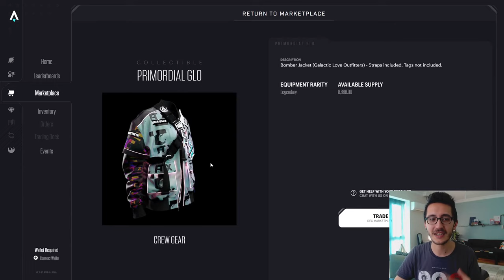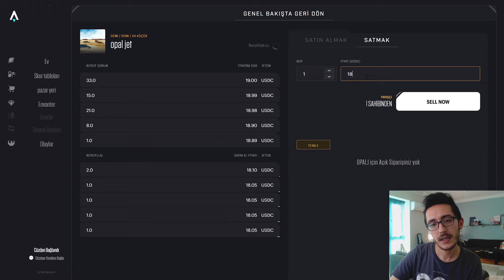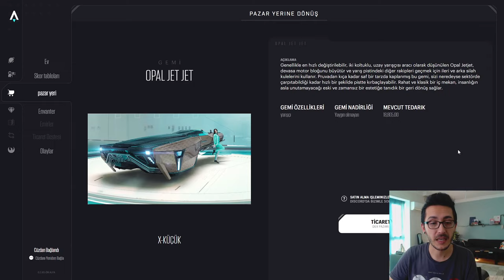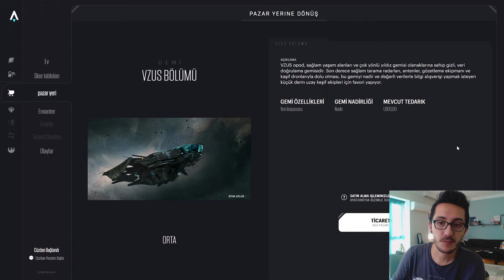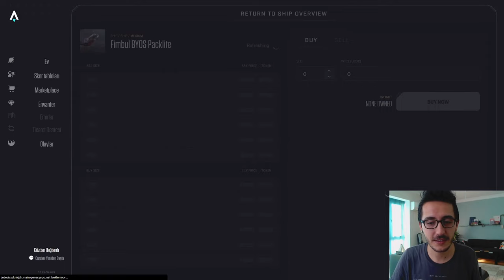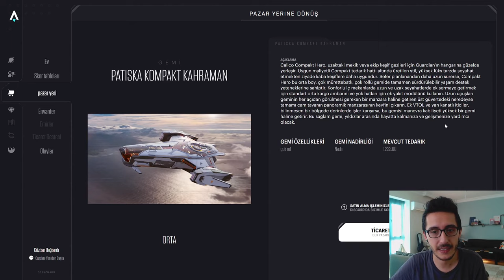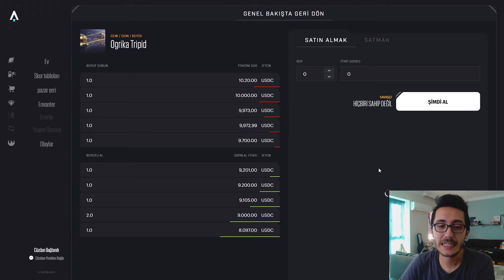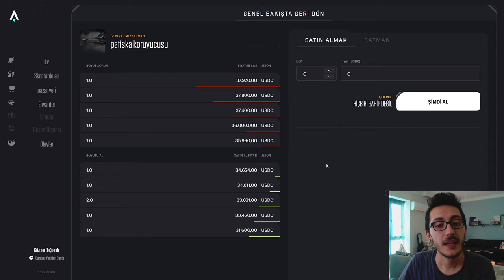Star Atlas Uzay Gemisi Özellikleri 🚀. Uzay Gemilerini Nasıl Satın Alabilirim ?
Star Atlas uzay gemileri hakkında bilmeniz gereken önemli bilgileri toparladığım bir video yaptım oyun hakkında daha fazla bilgi edinmek istiyorsanız takipte kalın ;)
TELAFUZ HATALARIM İÇİN KUSURA BAKMAYIN SONRAKİ VİDEOLARDA DAHA DİKKATLİ OLACAĞIM 👽

Canlı Yayın Linki :
StarAtlas Offical Discord :
Star Atlas Offical Telegram :
StarAtlas Marketplace sitesi :
00:00 GİRİŞ - OYUN MODASI
01:00 OPAL JET
01:28 GEMİLERİ NASIL SATIN ALABİLİRİM ?
02:43 PEARCE-X4
03:41 OPAL JETJET
04:34 VZUS OPOD
05:29 FIMBUL BYOS PACKLITE
06:39 CALICO COMPAKT HERO
08:11 OGRIKA THRIPID
09:25 CALICO GUARDIAN